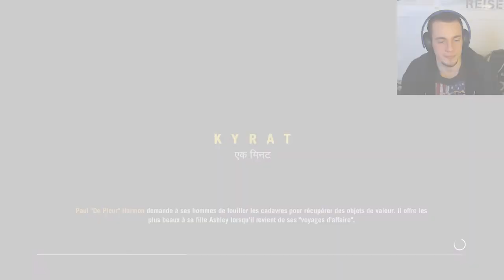PÈLERINAGE ET ANIMAUX SAUVAGES (Far Cry 4 part.4)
Les animaux sauvages peuvent vraiment être emmerdants par moment, surtout les guépards...